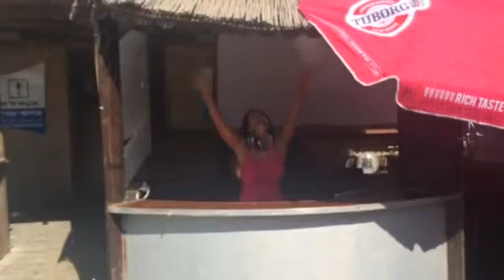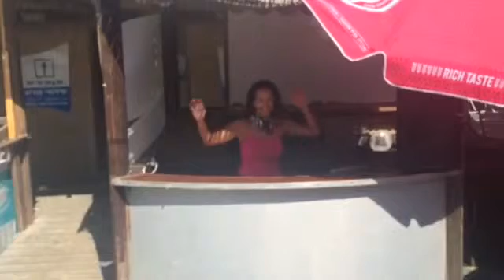Liat Bar (Bar-B) -Beach Party 29.5.15